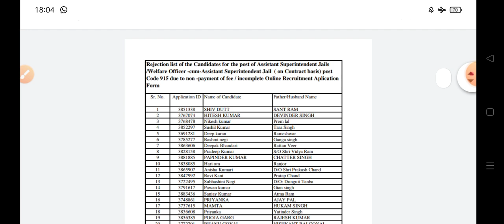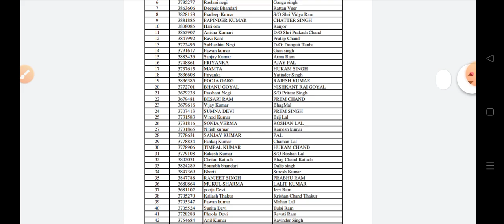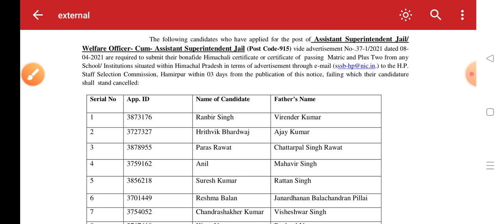HPSSC Hamirpur latest update Notification 2021||हमीरपुर चयन बोर्ड ने जारी की नई नोटिफिकेशन